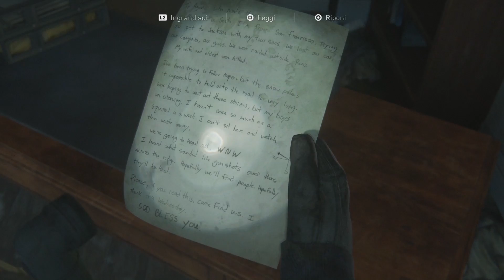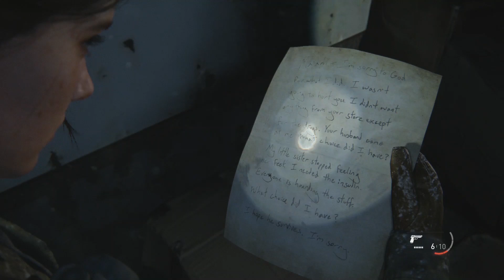THE LAST OF US 2 - Let's Play ITA (Parte 2) IL SUPERMERCATO INFESTATO DAI CLICKER!!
A cavallo assieme a Dina, troviamo un alce fatta a pezzi. Seguendo le tracce, entriamo in un supermercato che risulta essere infestato. Con l'aiuto di Dina, facciamo piazza pulita..